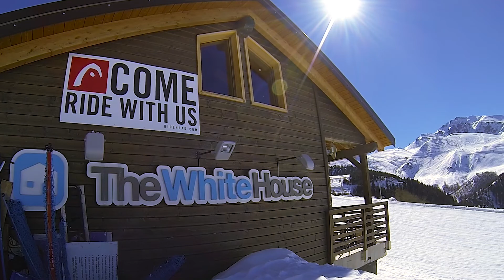GoPro - Snowboard Freestyle edit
Piccolo gopro-edit dedicato al freestyle, che andrà a comporre il video della stagione. Riprese girate a Prato Nevoso e Passo del Tonale ( Adamello freestyle Arena).